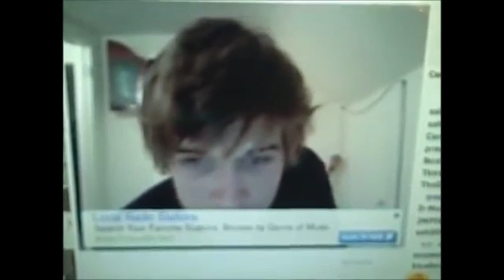Bo Burnham Sings a Bob Dylan Song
The answer my friend, is blowing in the wind.